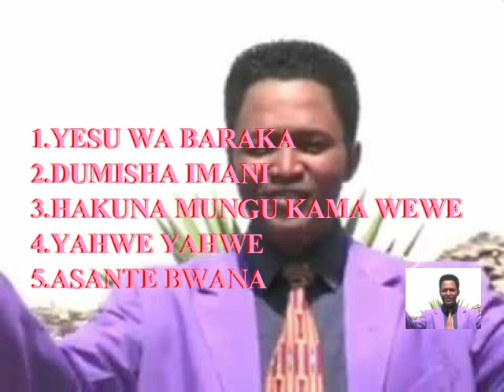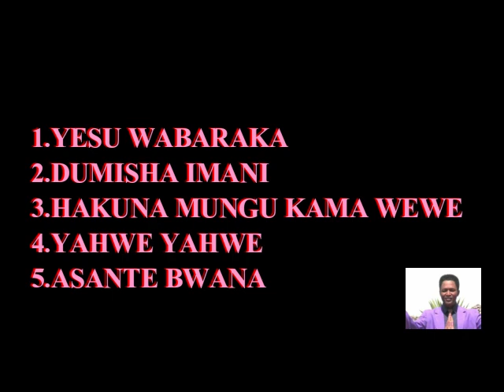EMACHICHI YESU WA BARAKA 12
Emachichi full name is Emmanuel Chibanda. He is a Kenyan Musician who has released many hit songs and albums.
He was signed to the Africha Entertainment (CBS) Limited, record label.He was married to Grace Wanjiru Wanjui  and they had a daughter Joy Odet Chibanda.He died on November 2006 in Mombasa after developing a breathing problem.